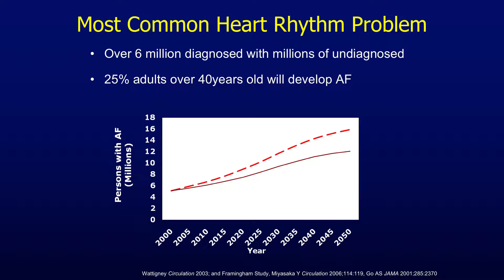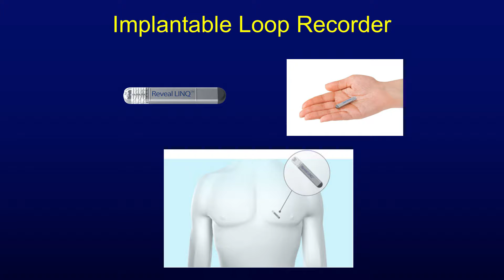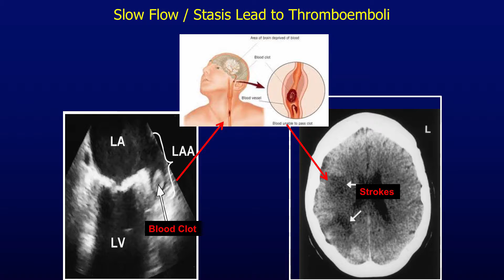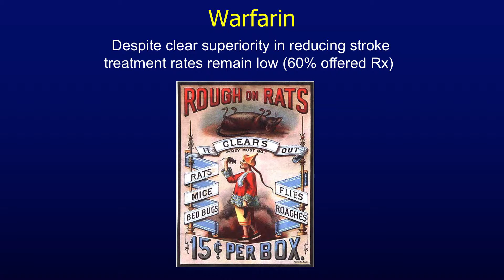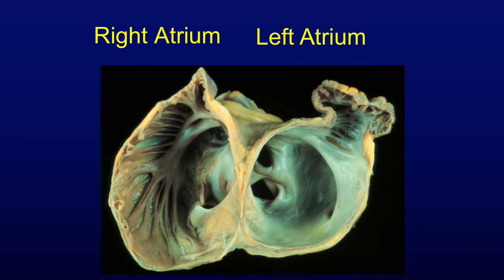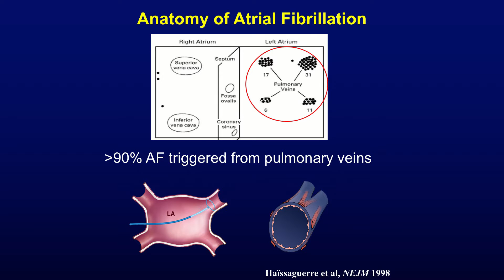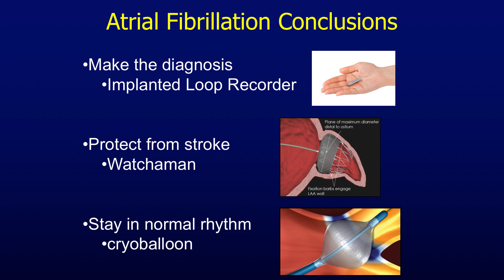Meet Dr. Gregory Cogert - Cottage Heart and Vascular Center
Cardiologist Gregory Cogert, MD, specializes in the electrophysiology of the heart. In this video, he discusses new treatments for Atrial Fibrillation, otherwise known as A-fib.

To learn more about the Cottage Heart and Vascular Center at Santa Barbara Cottage Hospital,